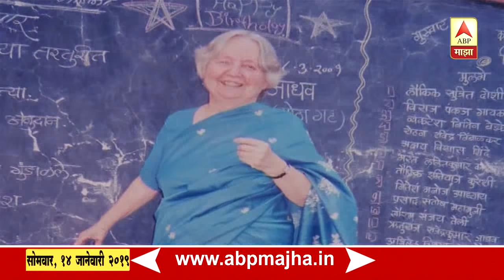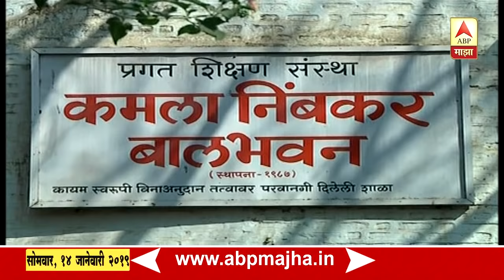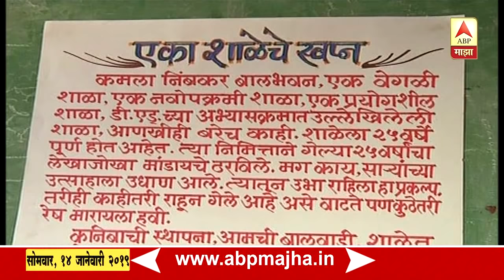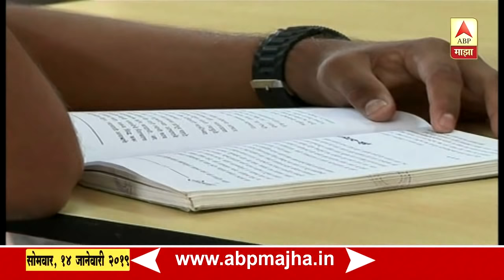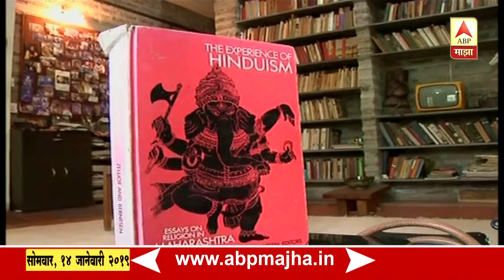मॅक्सिन मावशींच्या शाळेत.. | स्पेशल रिपोर्ट | एबीपी माझा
ज्याकाळी भारत आणि भारतातील राहणीमानाविषयी जगाचं मत फारसं चांगलं नव्हतं त्यावेळी 1966 साली 31 वर्षांच्या डॉक्टर मॅक्सिन बर्नसन "फुलब्राइट-हेज फेलोशिप च्या माध्यमातून पश्चिम महाराष्ट्रातील सातारा जिल्ह्यात फलटण तालुक्यातील मराठी बोलीमधील सामाजिक विविधता’ या विषयावर काम करण्यासाठी फलटणमध्ये आल्या व तिथेच रमल्या. 7 ऑक्टोबर 1935 ला अमेरिकेतील एस्कनाबा मिशिगन याठिकाणी त्यांचा जन्म झाला. त्यांनी कोलंबिया विद्यापीठातून इंग्रजी विषयात एमएचं शिक्षण पूर्ण केलं. 1966 साली फलटणला येण्यापूर्वी त्या 1961 साली हैद्राबादच्या विवेकवर्धिनी कॉलेजमध्ये इंग्रजी शिकवत होत्या. मात्र दोन वर्षांनंतर त्या अमेरिकेत परतल्या. त्या दरम्यान त्यांना भाषाशास्त्र व भारतीय भाषांमध्ये पीएच. डी. करण्यासाठी फेलोशिप मिळाली व त्यांचा पुन्हा एकदा भारताकडे येण्याच्या दिशेने प्रवास सुरु झाला. भाषाशास्त्रात उच्च शिक्षण घेतलेल्या डॉक्टर मॅक्सिन बर्नसन यांना हे नक्कीच माहिती होते म्हणूनच त्यांनी पुणे मुंबई अशा त्यातल्या त्यात सुखसोयी असलेल्या शहरांची निवड न करता फलटण सारख्या भागात येण्याचा व मराठी कुटुंबात राहून ग्रामीण संस्कृती व त्यातून मराठी भाषा शिकण्याचा निर्णय घेतला. मुलांना हसत-खेळत छोट्या-सोप्या प्रयोगांनी भाषा आणि इतरही विषय शिकविता यावेत यासाठी मॅक्सिन मावशींनी १९८६ मध्ये एक शाळाच चालू केली. या शाळेच्या फलटणच्या आणि तेथील निंबकर कुटुंबाच्या त्या इतक्या प्रेमात पडल्या की १९७८मध्ये त्यांनी भारतीय नागरिकत्वही घेतले. गावातील दलित मुलांना शिक्षणाच्या मुख्य प्रवाहात आणण्यासाठी मॅक्सिन मावशींनी जे अपार परिश्रम घेतले त्याला खरोखरच तोड नाही.